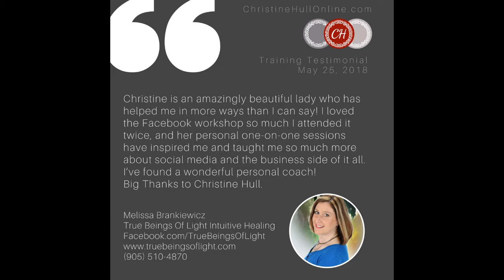8 tips for higher engagement on your Facebook posts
Let's face it. it’s not easy to get people to stop and engage with your business on Facebook. Here are 8 tips for higher engagement on your Facebook posts... WHICH IS YOUR FAVE? WHICH ONES WILL YOU TRY???

Please share your TIPS below - I'd love to learn from you!

Interested in CANVA training? I offer classes.

If you found these step-by-step instructions helpful, please share with a friend.

If you are interested in booking 1-on-1 Facebook training or group training for your company or Team,  let’s connect!

To view/register for upcoming training sessions, view the Events page on my Facebook business

Join the MAWB, the Mississauga & Area Women in Business Networking Group.

Christine Hull
Online Business Manager & Trainer
ChristineHullOnline.com